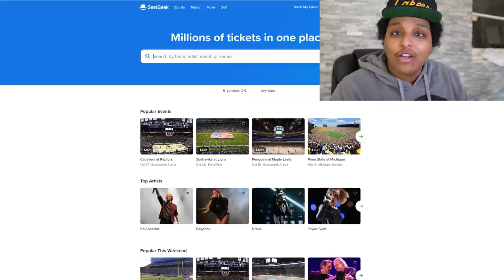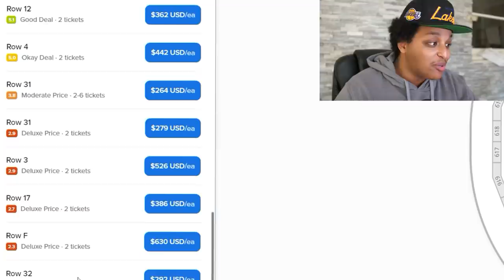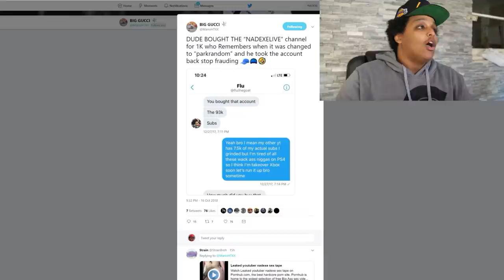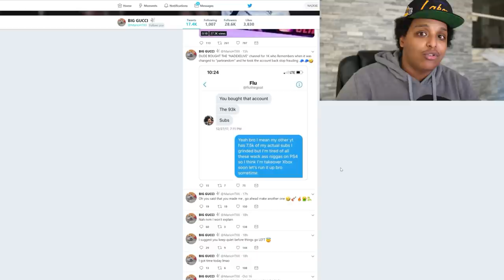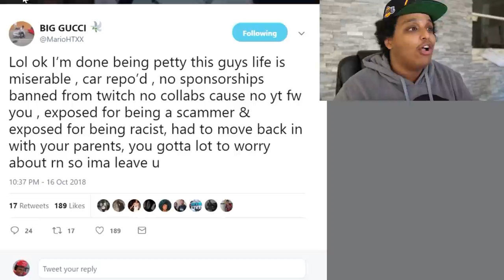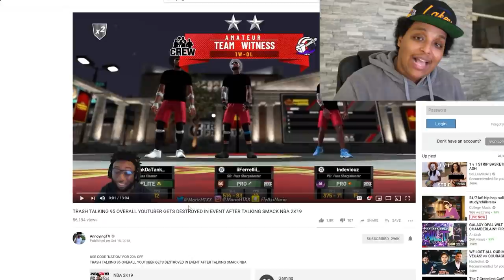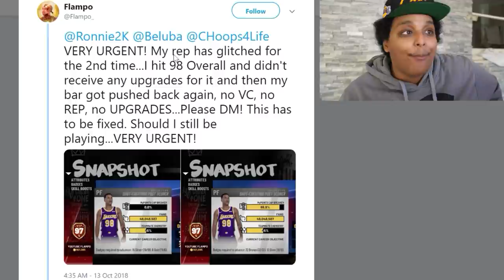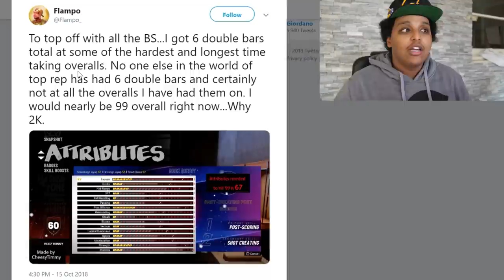FIRST 98 OVERALL ON NBA 2K19 CHEATED?? TOP REP DRAMA vs. ANNOYING vs. NADEXE EXPOSED